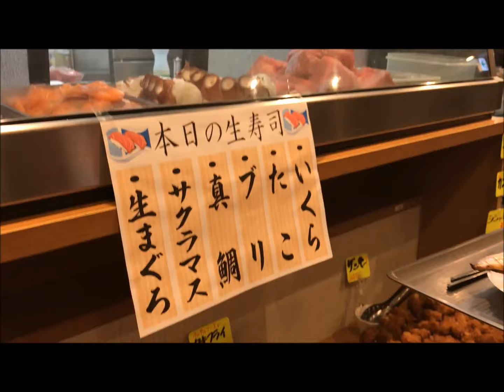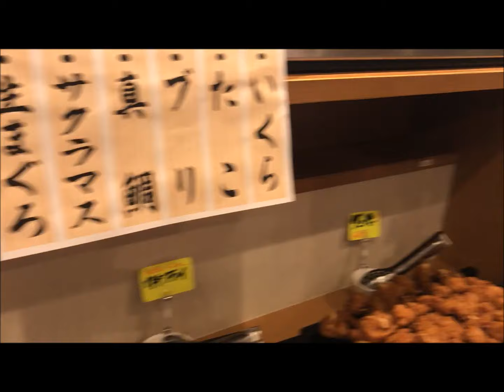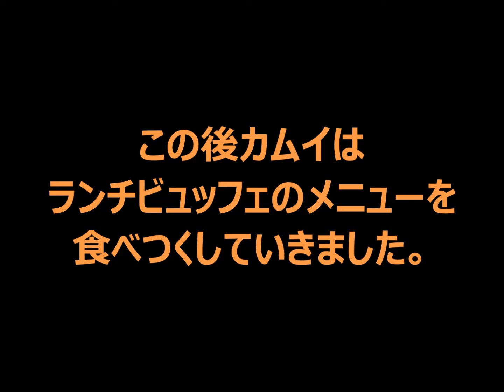根室食堂 すすきの総本店 1000円ランチビュッフェ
根室食堂 ススキノ総本店
札幌市中央区南5西3 東宝公楽ビルB1F
ランチビュッフェ1080円（税込 80分）
11:30〜15:00(L.O13:40)
(日)(月)休み